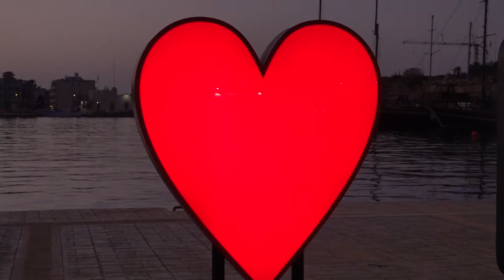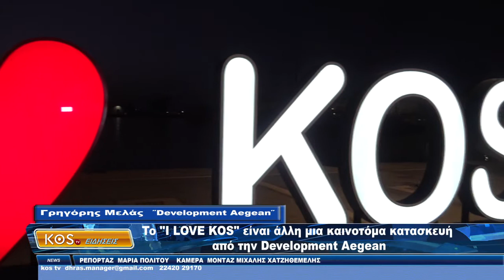To I LOVE KOS είναι άλλη μια καινοτόμα κατασκευή από την Development Aegean